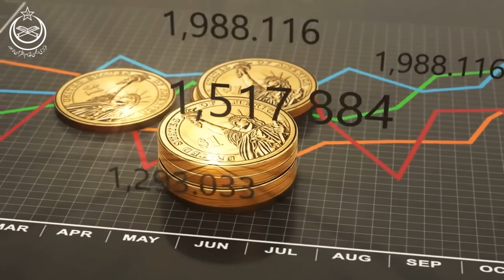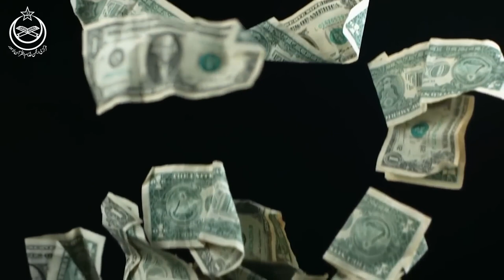How America Became A Superpower Real History Of USA By Dr israr Ahmed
There are 35 sovereign states in the Americas, as well as an autonomous country of Denmark, three overseas departments of France, three overseas collectivities of France,[76] and one uninhabited territory of France, eight overseas territories of the United Kingdom, three constituent countries of the Netherlands, three public bodies of the Netherlands, two unincorporated territories of the United States, and one uninhabited territory of the United States.[77]

Country or territory Total area
(km2)[78] Population
[note 1] Pop.
density
(per km2) Common languages
(official in bold) Capital
 Anguilla (United Kingdom) 91 13,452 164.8 English The Valley
 Antigua and Barbuda 442 86,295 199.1 Creole,[79] English St. John's
 Argentina 2,766,890 42,669,500 14.3 Spanish Buenos Aires
 Aruba (Netherlands) 180 101,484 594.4 Papiamentu, Spanish,[80] Dutch Oranjestad
 Bahamas, The 13,943 351,461 24.5 Creole,[81] English Nassau
 Barbados 430 285,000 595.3 Bajan,[82] English Bridgetown
 Belize 22,966 349,728 13.4 Spanish, Kriol, English[83] Belmopan
 Bermuda (United Kingdom) 54 64,237 1,203.7 English Hamilton
 Bolivia 1,098,580 10,027,254 8.4 Spanish and 36 indigenous languages La Paz and Sucre[84]
 Bonaire (Netherlands) 294 12,093 41.1 Papiamentu, Spanish, Dutch[85] Kralendijk
 Bouvet Island (Norway)[86] 49 0 0 Uninhabited  —
 Brazil 8,514,877 203,106,000 23.6 Portuguese Brasília
 British Virgin Islands (United Kingdom) 151 29,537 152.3 English Road Town
 Canada 9,984,670 37,411,592 3.8 English, French Ottawa
 Cayman Islands (United Kingdom) 264 55,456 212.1 English George Town
 Chile[87] 756,950 17,773,000 22 Spanish Santiago
 Clipperton Island (France) 6[88] 0[89] 0.0 Uninhabited  —
 Colombia 1,138,910 47,757,000 40 Spanish Bogotá
 Costa Rica 51,100 4,667,096 89.6 Spanish San José
 Cuba 109,886 11,167,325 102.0 Spanish Havana
 Curaçao (Netherlands) 444 150,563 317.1 Papiamentu, Dutch[85] Willemstad
 Dominica 751 71,293 89.2 French Patois, English[90] Roseau
 Dominican Republic 48,671 10,378,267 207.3 Spanish Santo Domingo
 Ecuador 283,560 15,819,400 53.8 Spanish, Quechua[91] Quito
 El Salvador 21,041 6,401,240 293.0 Spanish San Salvador
 Falkland Islands (United Kingdom)[92] 12,173 3,000 0.26 English Stanley
 French Guiana (France) 91,000 237,549 2.7 French Cayenne
 Greenland (Kingdom of Denmark) 2,166,086 56,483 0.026 Greenlandic, Danish Nuuk
 Grenada 344 103,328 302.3 English St. George's
 Guadeloupe (France) 1,628 405,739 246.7 French Basse-Terre
 Guatemala 108,889 15,806,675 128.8 Spanish, Garifuna and 23 Mayan languages Guatemala City
 Guyana 214,999 784,894 3.5 English Georgetown
 Haiti 27,750 10,745,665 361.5 Creole, French Port-au-Prince
 Honduras 112,492 8,555,072 66.4 Spanish Tegucigalpa
 Jamaica 10,991 2,717,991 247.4 Patois, English Kingston
 Martinique (France) 1,128 392,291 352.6 Patois,[93] French Fort-de-France
 Mexico 1,964,375 119,713,203 57.1 Spanish, 68 indigenous languages Mexico City
 Montserrat (United Kingdom) 102 4,922 58.8 Creole English, English[94] Plymouth; Brades[95]
Navassa Island (United States / Haiti) 5[88] 0[89] 0.0 Uninhabited  —
 Nicaragua 130,373 6,071,045 44.1 Spanish Managua
 Panama 75,417 3,405,813 45.8 Spanish Panama City
 Paraguay 406,750 6,783,374 15.6 Guaraní, Spanish Asunción
 Peru 1,285,220 30,814,175 22 Spanish, Quechua, and other indigenous languages Lima
 Puerto Rico (United States) 8,870 3,615,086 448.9 Spanish, English San Juan
 Saba (Netherlands) 13 1,537[96] 118.2 English, Dutch The Bottom
 Saint Barthélemy (France) 21[88] 8,938[89] 354.7 French Gustavia
 Saint Kitts and Nevis 261 55,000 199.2 English Basseterre
 Saint Lucia 539 180,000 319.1 English, French Creole Castries
 Saint Martin (France) 54[88] 36,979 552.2 French Marigot
Flag of Saint-Pierre and Miquelon.svg Saint Pierre and Miquelon (France) 242 6,081 24.8 French Saint-Pierre
 Saint Vincent and the Grenadines 389 109,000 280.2 English Kingstown
 Sint Eustatius (Netherlands) 21 2,739[96] 130.4 Dutch, English Oranjestad
 Sint Maarten (Netherlands) 34 37,429 1,176.7 English, Spanish, Dutch Philipsburg
South Georgia and the South Sandwich Islands South Georgia and
South Sandwich Islands (UK)[97] 3,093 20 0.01 English Grytviken
 Suriname 163,270 534,189 3 Dutch and others[98] Paramaribo
 Trinidad and Tobago 5,130 1,328,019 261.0 English Port of Spain
 Turks and Caicos Islands (UK) 948 31,458 34.8 Creole English, English[99] Cockburn Town
 United States of America[note 2] 9,629,091 320,206,000 34.2 English Washington, D.C.
 U.S. Virgin Islands (United States) 347 106,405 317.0 English Charlotte Amalie
 Uruguay 176,220 3,286,314 19.4 Spanish Montevideo
 Venezuela 916,445 30,206,307 30.2 Spanish and 40 indigenous languages Caracas